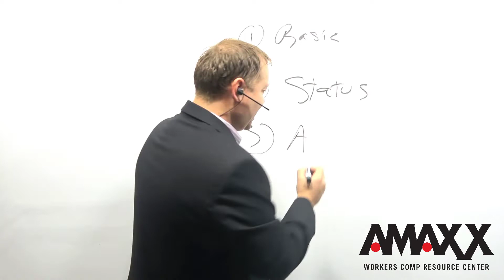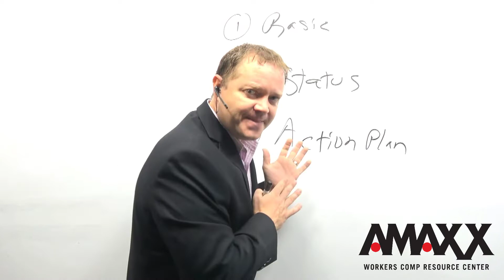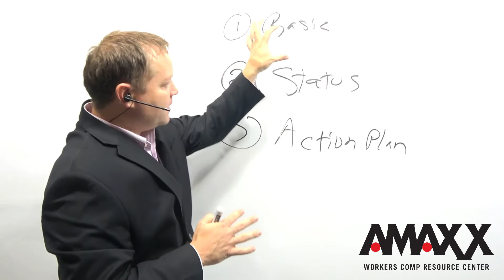Powerful WC Claim Handling Strategy Because You Don't Know Everything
5 Critical Metrics make management understand the value of workers’ compensation management. 5 Critical Metrics keep management committed over time. 5 Critical Metrics measure the success or failure of your workers’ compensation program.

This step-by-step instruction guide covers three major points:

• Why workers’ compensation metrics are important
• The formulas for how to calculate 5 critical metrics
• How to leverage these metrics to make an impact on your organization

Workers’ Compensation Industry’s #1 Training Manual: Save 20%-50% on Your Workers’ Compensation Costs! Our guidebook is based on decades of the combined hands-on field experience of the industry’s leading cost-reduction expert and the most-respected professional organization. The book covers how to: Assess your workers’ compensation program, design the most cost-impacting strategy, roll out comprehensive changes to your organization, and monitor and manage the program going forward.

Workers Comp Roundup is an award-winning blog on workers’ comp cost containment best practices.  Sign up to receive tip delivered straight to your inbox weekly.

- Michael Stack